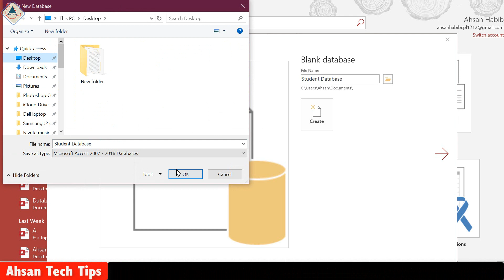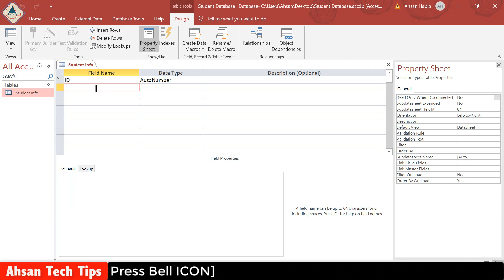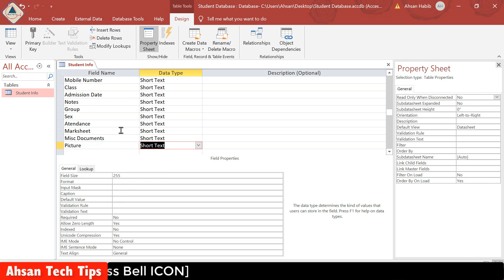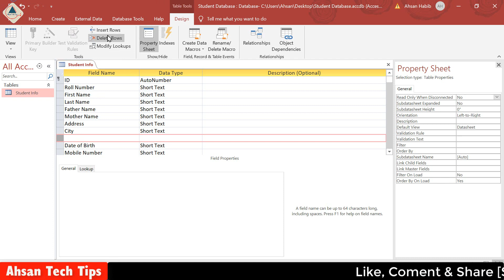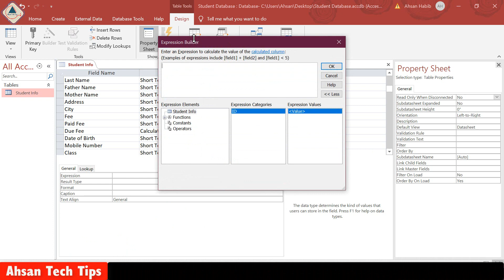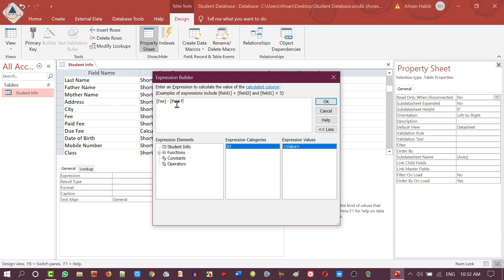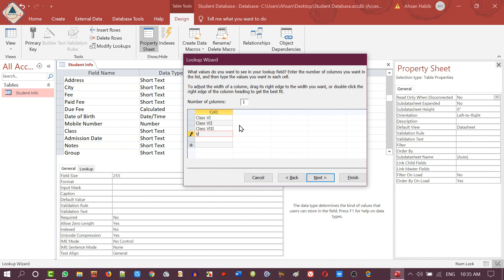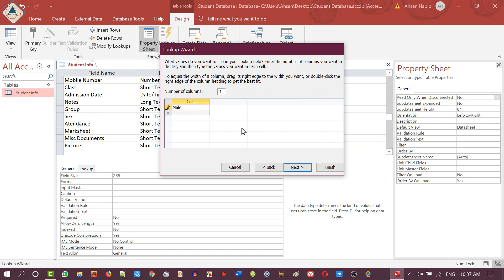💥 MS Access Database A to Z in Bangla | Part 10 | (Data Types 1 of 2)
About Part-10

Data Types: Every field in a table has properties and these properties define the field's characteristics and behavior. The most important property for a field is its data type. A field's data type determines what kind of data it can store. MS Access supports different types of data, each with a specific purpose. The data type determines the kind of values that users can store in any given field. Each field can store data consisting of only a single data type.

Some of the most common data types you will find used in a typical MS Access database:

1. Short Text: Text or combinations of text and numbers, including numbers that do not require calculating.
2. Long Text: Lengthy text or combinations of text and numbers.
3. Number: Numeric data used in mathematical calculations.
4. Date/Time: Date and time values for the years 100 through 9999.
5. Currency: Currency values and numeric data used in mathematical calculations involving data with one to four decimal places.
6. AutoNumber: A unique sequential (incremented by 1) number or random number assigned by Microsoft Access whenever a new record is added to a table.
7. Yes/No: Yes and No values and fields that contain only one of two values (Yes/No, True/False, or On/Off).
8. Attachment: Files, such as digital photos. Multiple files can be attached per record. This data type is not available in earlier versions of Access.
9. OLE objects: OLE objects can store pictures, audio, video, or other BLOBs (Binary Large Objects)
10. Hyperlink: Text or combinations of text and numbers stored as text and used as a hyperlink address.
11. Lookup Wizard: The Lookup Wizard entry in the Data Type column in the Design view is not actually a data type. When you choose this entry, a wizard starts to help you define either a simple or complex lookup field.
12. Calculated: You can create an expression that uses data from one or more fields. You can designate different result data types from the expression.

১। উন্নতমানের ভিডিও (ফুল এইচডি)।
২। বিশুদ্ধ বাংলা ভাষার ব্যবহার।
৩। ভিডিও বিষয়বস্তু সম্পর্কে পর্যাপ্ত ব্যাখ্যা।
৪। ভূল কোন তথ্য উপস্হাপন করা হয় না।
৫। ভিউআর এবং সাবস্কাইবারদের ভালোবাসা এবং তাদের চাহিদার প্রেক্ষিতে ভিডিও তৈরি।
৬। টেক এ টু জেড।

১। পিসি টিপস এ্যান্ড টিকস।
২। অফিস অটোমেশন।
৩। আইফোন এবং এ্যানড্রয়েড টিপস।
৪। সফটওয়্যার প্যাকেজ।